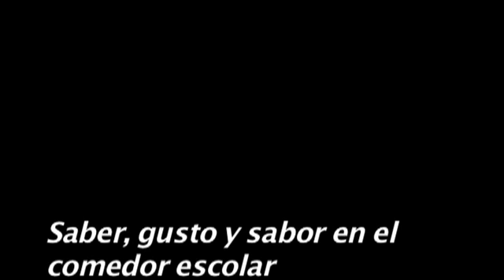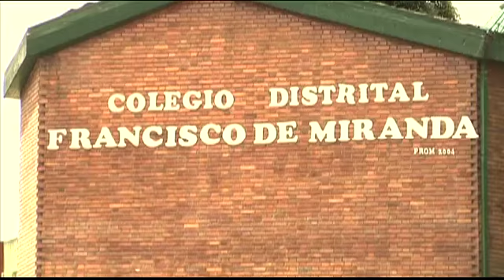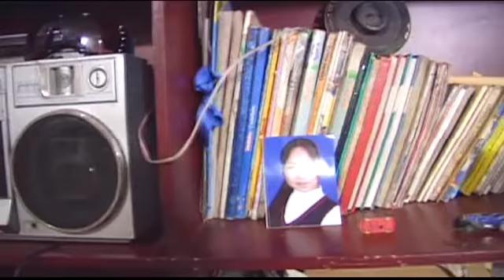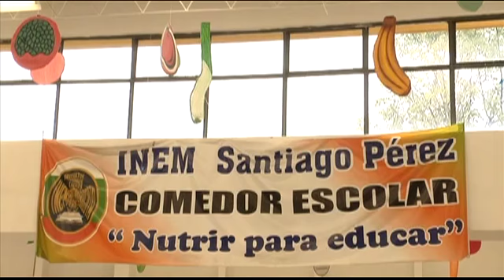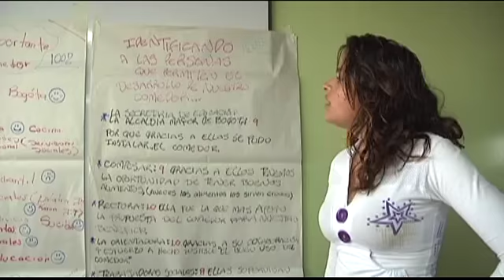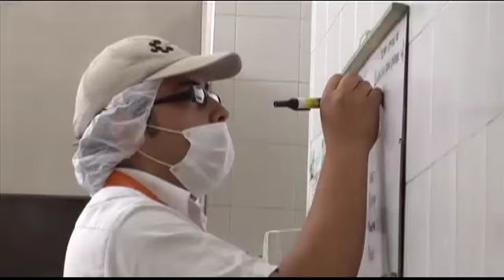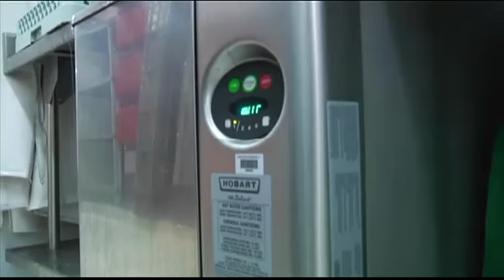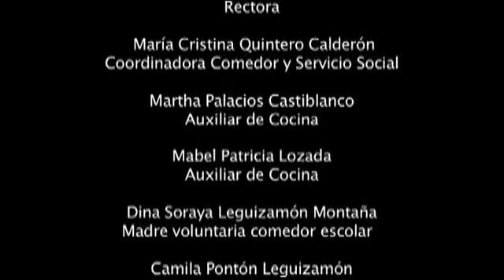Saber, gusto y sabor en el comedor escolar: Una política para la inclusion social en Bogotá